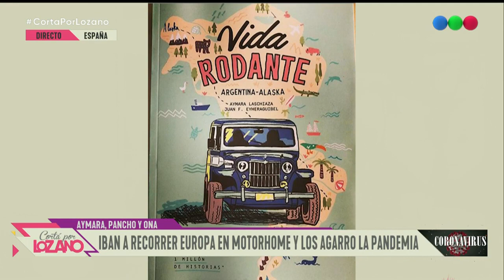Hablamos con Aymara, Pancho y Ona - Cortá Por Lozano 2020